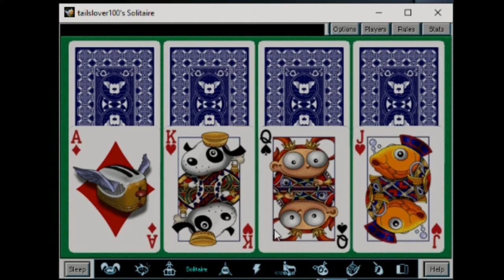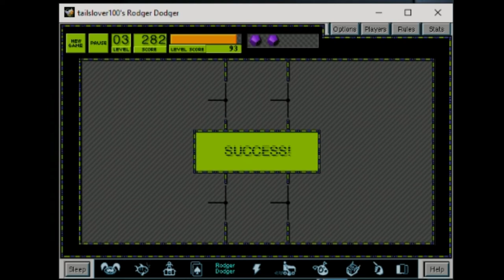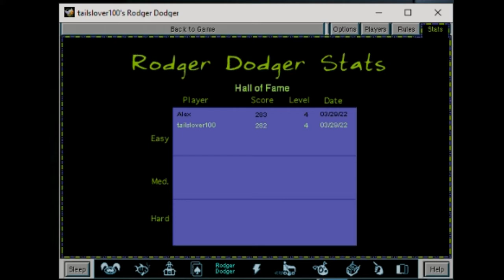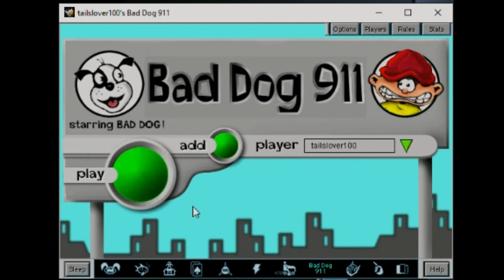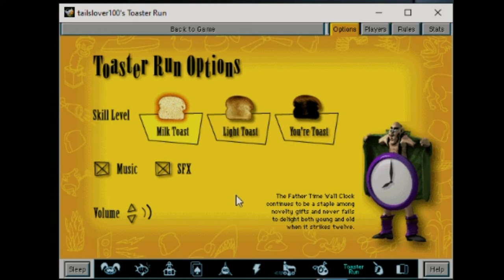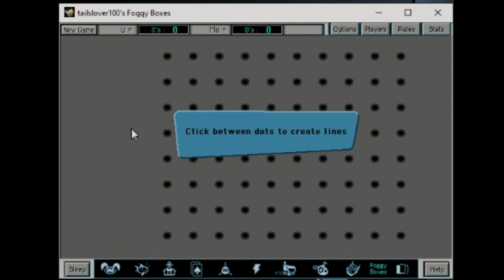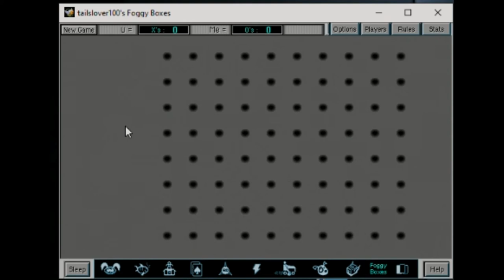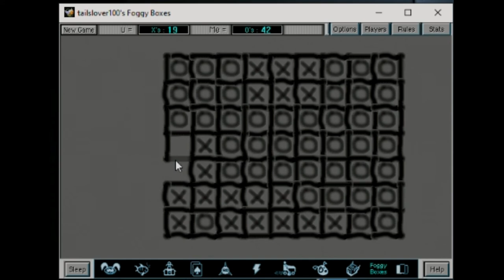Let's Play: After Dark Games (Full Game)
00:00 Intro
00:10 ADG Intro
00:30 Hula Girl
03:09 Fish Shtick
05:22 Roof Rats
07:17 Solitaire
07:21 Rodger Dodger
09:18 Zapper
10:29 Mowin' Maniac
17:08 Bad Dog 911
20:48 Toaster Run
28:47 Foggy Boxes
33:52 Mooshu Tiles
40:23 ADG Outro